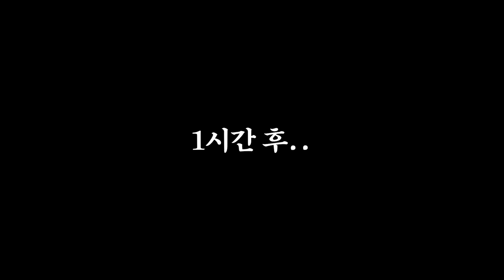맹독사 다이아몬드 방울뱀 독을 짜서 밀웜에게 줘보았다.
와...살벌한 방울뱀...!! 전문가 분들이지만 그래도 긴장을 놓쳐선 안되죠!!
독의 종류도 2가지가 있다라는것도 신기하고~!!

실험 결과가 이제 거의 당연한건가 싶은 신기한..밀웜...!!!
독을 먹으면 영양분이 된다던데..큭;;;ㅋㅋㅋ